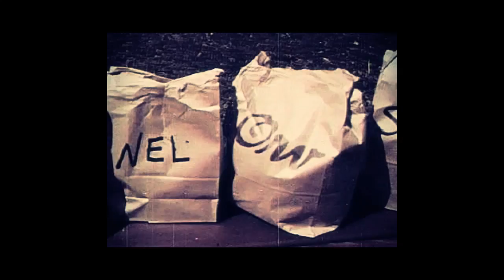Hybridly Rude - Pasajeros (Passengers)